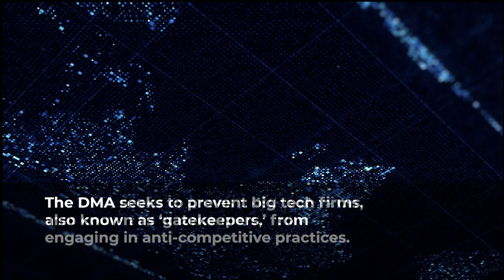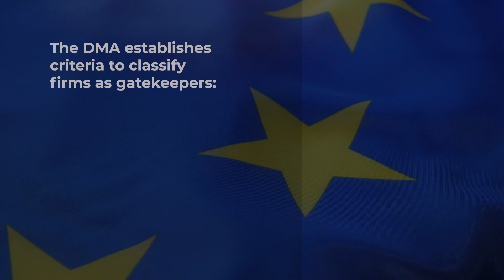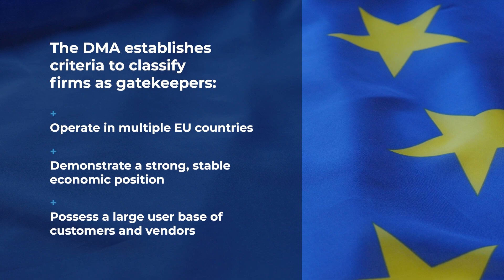EU Digital Markets Acts: Regulating Gatekeeper Platforms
Stanford Digital Fellows Marshall Van Alstyne and Geoffrey Parker discuss how the Digital Markets Act would regulate large digital platforms, or gatekeepers in the European Union.

Part of the Stanford Digital Economy Lab series "EU Digital Markets Act."